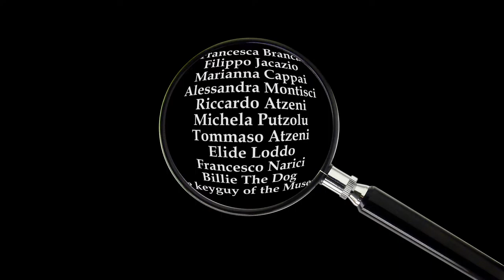Pyro Syklone - La verità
La Verità is the first release of the 2nd album of Piro Syklone called White Flag. Recorded in Sardinia, Italy, it describes the search of the truth, la verità.

Release date: 1st of June 2015

Audio production: Vincent Deinum, Jan Voortwist, Felix Dulfer
Video production: MistralStudio (Fabrizio Secci & Marco Pinna)
DJ cut: Greg Dalgliesh

Special thanks to:
Martijn Holtslag
Cristina Del Grosso
Francesca Branca
Filippo Jacazio
Marianna Cappai
Alessandra Montisci
Riccardo Atzeni
Michela Putzolu
Tommaso Atzeni
Elide Loddo
Francesco Narici
Billie the Dog
The keyguy from the museum